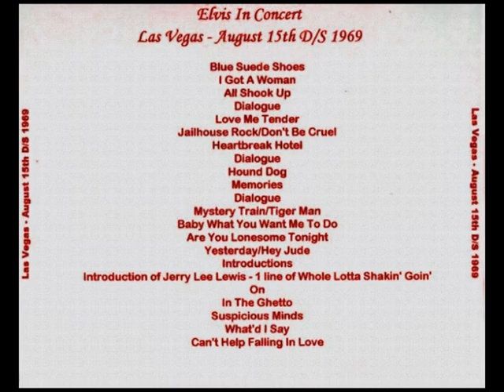Elvis Presley CD-R - The Concert Years Volume 01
Incomplete show!
August 15, 1969 DS
If you want me to post these cd-r concert years let me know i do have them all.